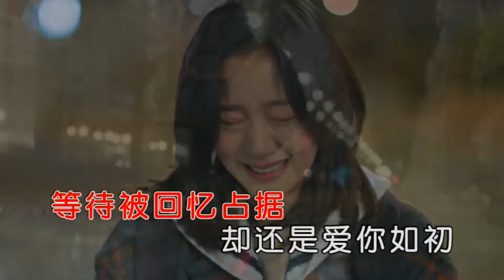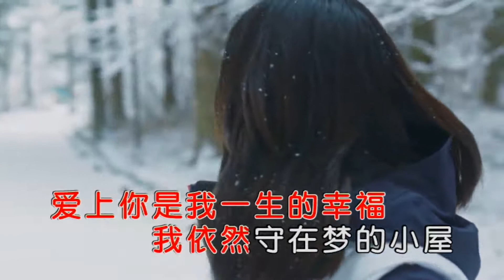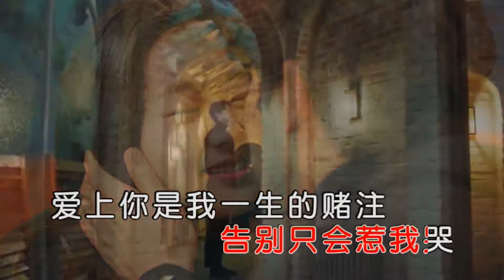紫蘅《告別只會讓我哭》1080P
作詞：傷心莎莉
作曲：紫蘅